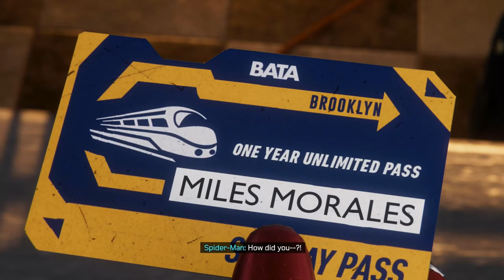SAVING SPIDERMAN THE CAT!! | MARVELS SPIDER-MAN MILES MORALES Walkthrough Gameplay Part 3 (PS5)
PS5 Spider-Man Miles Morales Walkthrough Gameplay Part 3 and Playstation 5 Campaign Mission 3 for Marvel's Spider-Man Miles Morales on PS5, Playstation 5, and PS4 Pro. My Full Game Marvel's Spider-Man Miles Morales PS5 Walkthrough Gameplay will include a Review, Story Missions, Cut Scenes, Cinematics, Suits, Peter Parker, Miles Morales, Finn, Tinkerer, All Campaign Missions, Bosses, Skills with the Full Story until the Ending of the Single Player Campaign.

Acorn Plays